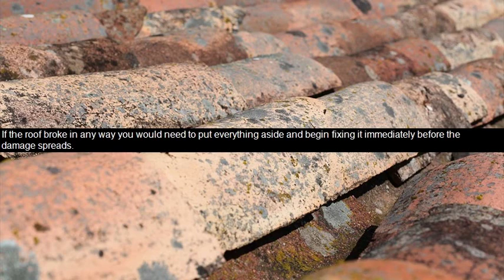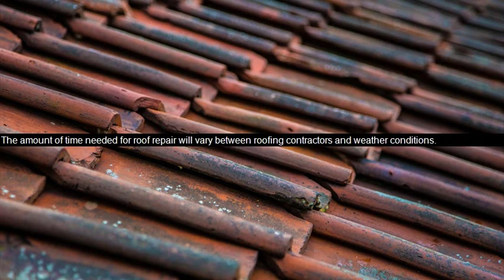Los Angeles roof repair - roof repair in Los Angeles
los angeles roof repair - jobe roofing socal roofers los angeles roof repair.

roof repair in los angeles   biltwellroofing com. roof repair los angeles specializes in providing high quality roofing services to residential homes in los angeles  ventura  and orange county.
epdm roofing los angeles | los angeles roof repair. roofing repairs in los angeles - biltwellroofing.
are you looking for roofing repairs in los angeles?
affordable roof repair in los angeles and surrounding areas.  lomeli roofing company is a los angeles roofing contractor and roof repair specialist.